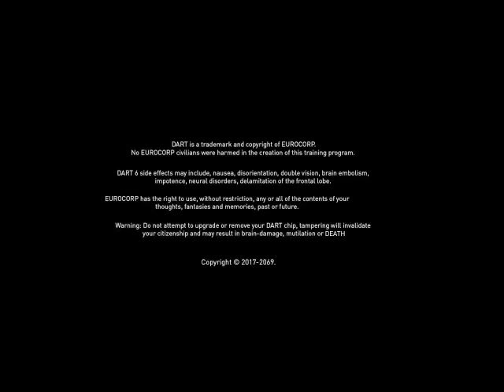(Fake) Syndicate movie trailer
Based on the video game series Syndicate.
Music is Nero and Skrillex contributions to the Syndicate O.S.T
Movies used: In Time, Total Recall (2012), Repo Men, Resident Evil Retribution, Dredd, The Bourne Supremacy, Looper, The Amazing Spiderman, 007 Skyfall, The Island, Equilibrium, Tomb Raider, Cosmopolis, Mission Impossible 3, Kick Ass, Assault (French), Aeon Flux and Daybreakers.
Syndicate has several video games and several different styles to it's name now. The original Syndicate was a strategy game, Syndicate Wars kept the strategy but ramped the action, and in typical reboot style the 2012 Syndicate game was a first person shooter. The linking theme was the idea of massive corporations practically owning the world in the future, so powerful that nations became obsolete and wars became more like aggressive mergers, hostile takeovers, and industrial sabotage.
The latest Syndicate had a more developed story I'd argue then the earlier games even if those games were more complex. The player is Miles Kilo, a corporate 'agent' (hitman basically) in the employ of Eurocorp, the patent holders on the Dart Chip which allows humans to plug themselves directly into a holographic interface. Over the course of the game Miles uncovers a conspiracy of betrayal, world domination, and severe class discrepancy, but all the while handles things in a calculated and...for lack of a better word...businesslike way.
I'd personally find it pretty groundbreaking if there was a sci-fi movie about competent, dedicated and dangerous corporate agents. In every movie the corporations are unreasoningly evil and powerful but they also always hire really incompetent goons who serve as little more then cannon fodder. One agent like Miles you get the feeling could deal with any number of plucky anti-establishment heroes. The corp doesn't have to be the hero exactly for them to hire badasses. It would at least make the inevitable 'business = bad' message more tolerable if the business posed a credible threat.
And I'd get a surreal kick out of cyber-enhanced hitmen shooting up a rival lab only to go out for coffee later.